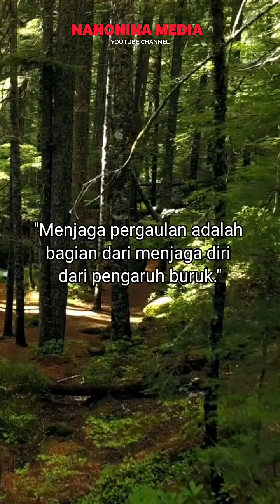Pergaulan selfreminder motivasi motivasihidup motivasidiri semangat nasehat kehidupan